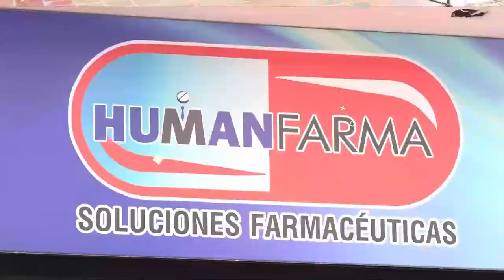AGUACERO INUNDÓ VARIOS BARRIOS EN CURUMANÍ